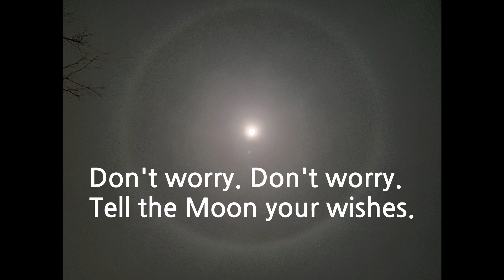First Full Moon/Big Lunar Halo/ 새해 첫 보름달의 큰 달무리를 보셨나요? 넓은 운동장 만한 큰 달무리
2020년,1월9일에 환한 보름달이 떳어요.그런데 달무리가 엄청크게 생겨서 영상에 담아 보았어요.구경해 보시렵니까?

The full moon was lit on January 9th, 2020,
and the moon has so big halo. Then I recorded it in the video.

2020년,새해 복 많이 받으시고요,
소망하시는 모든일 다 이루시길 바랍니다.
Thank you for supporting me in 2019.
I wish your prosperity and good health in 2020.
배경 음악 출처: 유튜브  오디오 라이브러리 무료음악 사이트

Twinkle Twinkle Little Star  1:40
                                      Cooper Cannell       컨트리 & 포크 | 밝게
Lullaby     2:10            Cooper Cannell              클래식 | 고요하고 맑음